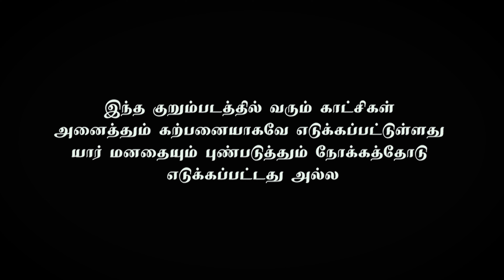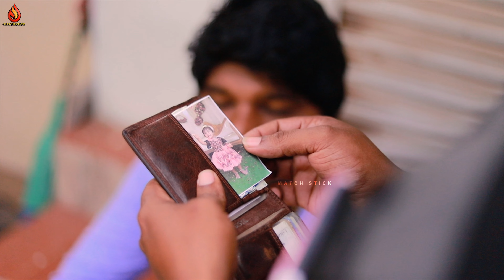BOOTHAI VENDAM... / Tamil Short film / Ramesh / Match Stick.....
நமது சேனலில் நீண்ட இடைவேளைக்கு பின் ரமேஷ் அவர்கள் போதை வேண்டாம்  என்ற இந்த குறும்படத்தை இயக்கி உள்ளார்கள். ஆகையால் அனைவரும் இந்த குறும்படத்தை கண்டு களிப்பதோடு மட்டுமல்லாமல் உங்களுடைய மேலான கருத்துக்களை கருத்துப்பட்டியில் பதிவிடுமாறு தாழ்மையுடன் கேட்டுக்கொள்கிறோம்

channel

Camara  & Editing

                brahash thaya

Story & direction

                 Ramesh

 Artist
                 Magesh.C
                 samuvel
                 Manikandasuthan
                 Susikaran
                 sujisha sree